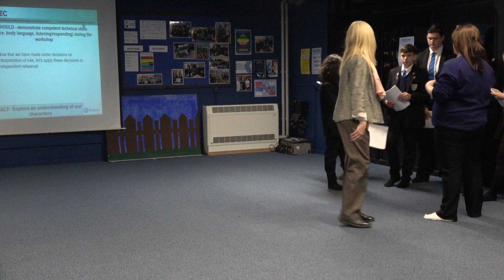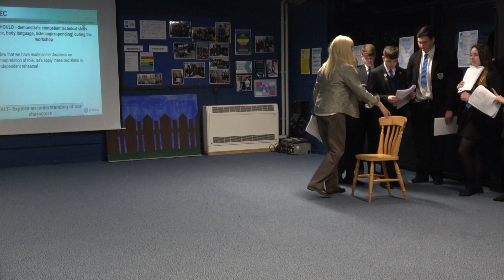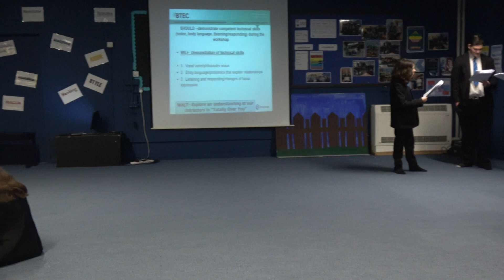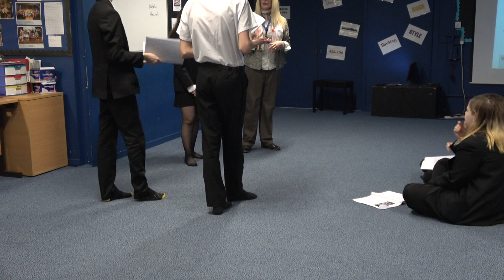Exploring Characterisation Continued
Workshop Two- focus on Hot Seating
"The Terrible Fate of Humpty Dumpty" - Component Two Btec Performing Arts